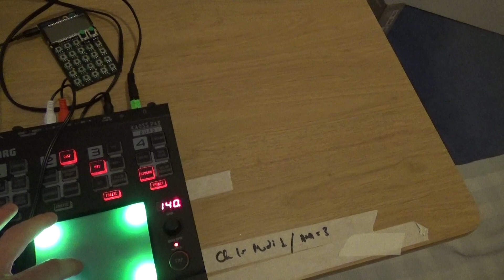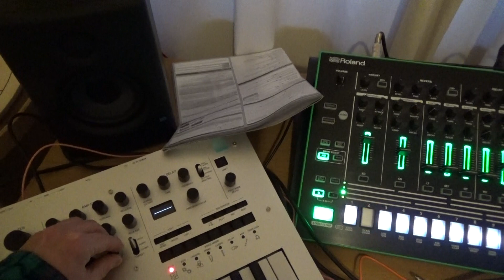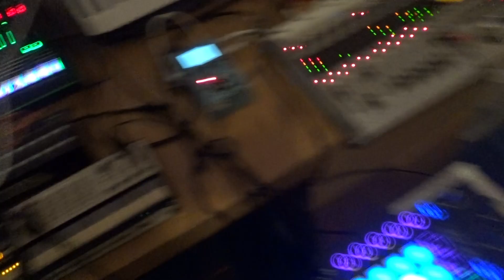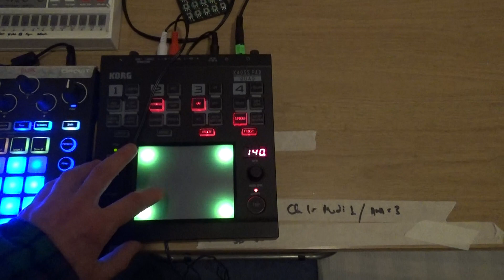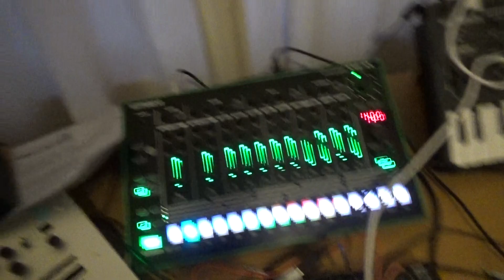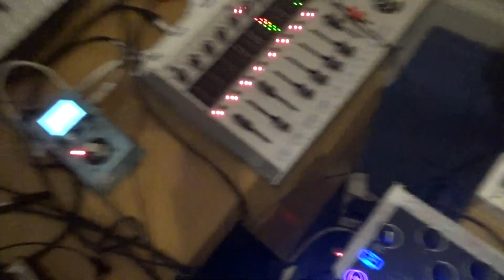Techno Jam, Korg Minilogue, Roland TR08, Novation Circuit, Kord Quad, Volca Beats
Live jam recorded with audio in of camcorder -